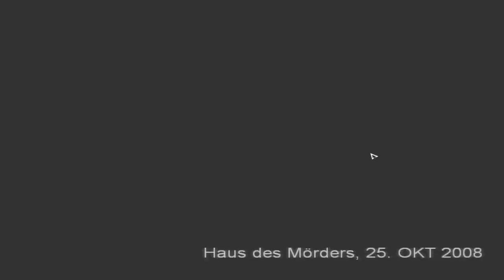Still Life 2 #033 - Die letzte Rückblende [Blind, German/Deutsch Lets Play]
Part 033:
Heute sehen wir die letzte Rückblende aus Chicago. Was ist damals mit Richard passiert? Doch auch die Gegenwart hält einige Überraschungen und Bugs auf Lager.